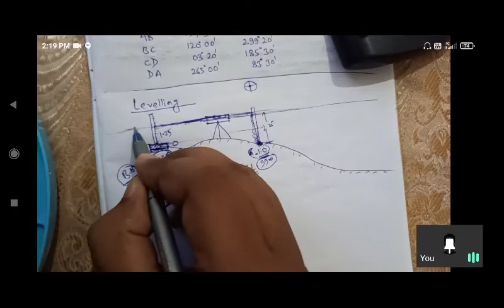L36_levelling basics concept